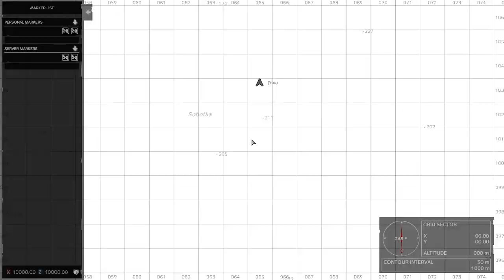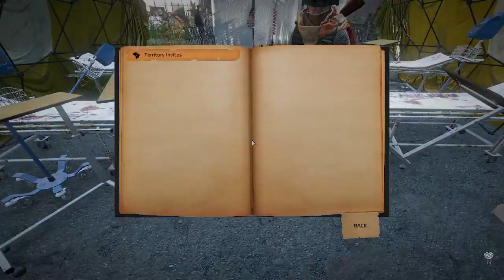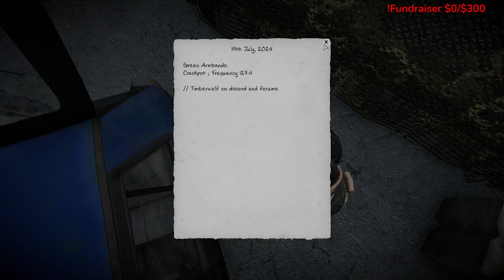Willow Jordan | !Will | Day 1 Let's go! | !DayzRP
Willow Jordan starts her journey!